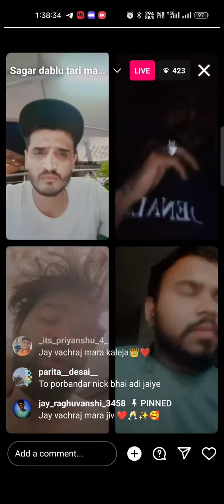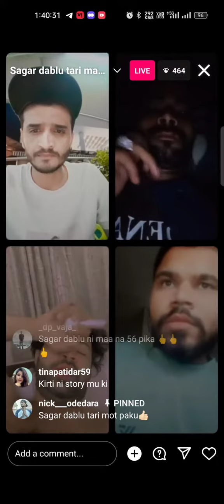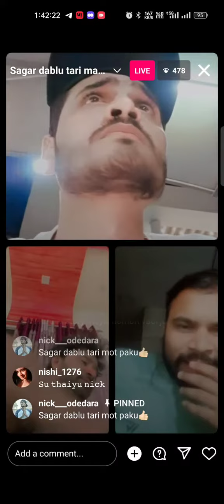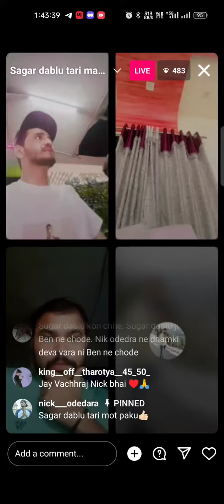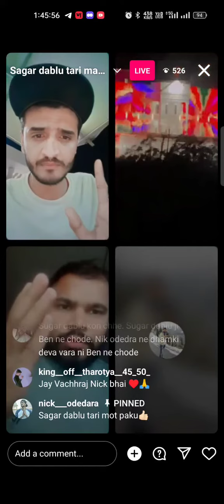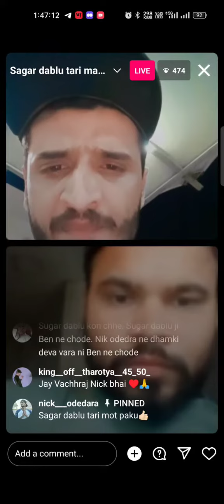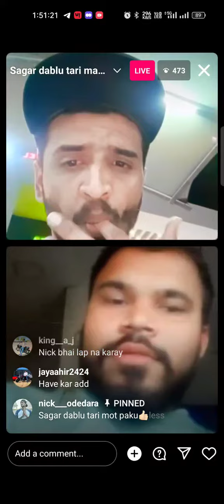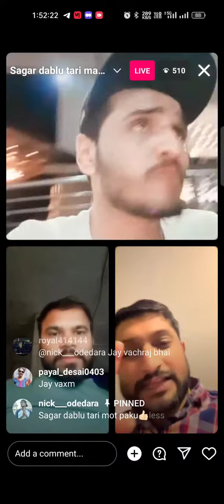nick odedara and sagar dabalu ne aapi dhami kirti patel sathe mali ne porbandar aavi madar karis em